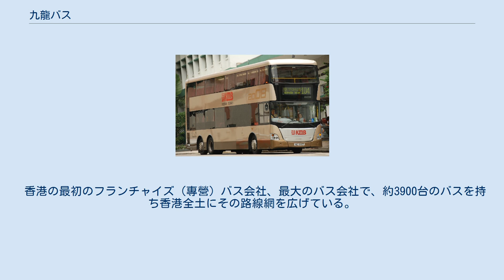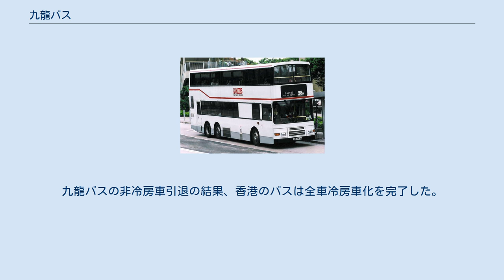九龍バス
九龍バス（きゅうりゅうバス、カオルーンバス、中国語：九龍巴士、略称：九巴、英語：Kowloon Motor Bus、略称：KMB）は香港のバス会社。
新鴻基地産に属している。
 香港の最初のフランチャイズ（專營）バス会社、最大のバス会社で、約3900台のバスを持ち香港全土にその路線網を広げている。
 九龍自動車（KMBの前身、中国語：九龍汽車﹞は、イギリスの植民地時代の1921年に路線バス営業を始め、初期はわずか9台のバスで、2系統を運行した。1967年に香港政庁から九龍と新界地区の路線バス独占運行権を取得して、正式社名を「九龍汽車(1933)有限公司」とし、1990年から「九龍巴士(1933)有限公司」に改称した。 1972年の海底トンネルの開通により、運行区間は香港島側にも伸び、現在では香港全土に運行区間を広げている。 1997年、新香港国際空港と東涌へのサービスを提供する子会社龍運バスを設立した。 2003年7月10日、葵涌発天水囲行きの2階建てバスが高速道路の高架橋から転落した。事故は死者21人、負傷者20人、香港の陸上交通事故史上における最悪の事故となった(屯門公路2階建てバス転落事故)。 2012年5月8日、最後の非冷房バス運行終了。 2016年9月29日、尖沙咀のスターフェリー・ピア発秀茂坪行きの2階建てバス（1A号系統）、運転士が意識を失ってしまったことが原因、MTR尖沙咀駅A1出口前に歩道突入事故があった、歩行者1名が死亡。
 2018年2月10日、沙田競馬場発大埔行きの2階建てバスが幹線道路上で横転。
19人が死亡、数十人が負傷する事故となった。
 2019年12月18日、湾仔発粉嶺行きの2階建てバス（978号系統）が高速道路左側のガードレールと道路外の樹木に接触事故を起こした。
死亡者6名、負傷者40名。
 2階建てバスを中心にアレクサンダー・デニス、ボルボ、MAN、ネオプラン、スカニア、などのヨーロッパ製車両を導入している。
 香港では最初に冷房付きバスを導入した会社で、1988年にレイランド製の車両を導入した。
一方、非冷房車も2012年5月まで使用されていた。
九龍バスの非冷房車引退の結果、香港のバスは全車冷房車化を完了した。
 また、中型バスとして、三菱ふそう・エアロミディMKを多数導入していたが、こちらも2012年までに全車引退している。
またごく短期間ながら、三菱ふそう・エアロスター（MP618）が1両在籍して試験運行されていた事がある。